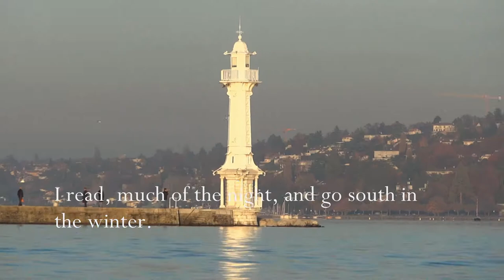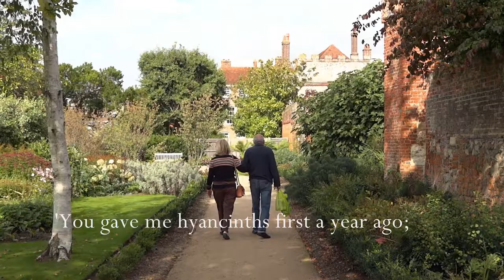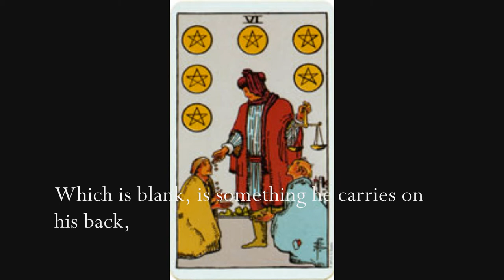The Waste Land - Part 1 - By TS Eliot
I read Part 1 of "The Waste Land" by TS Eliot - "The Burial of the Dead".  He wrote this poem in 1922.